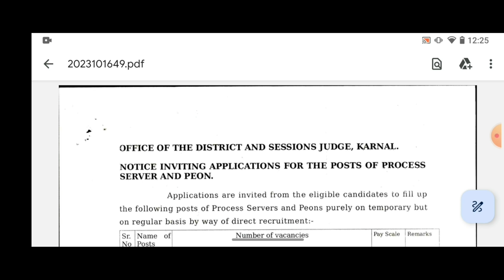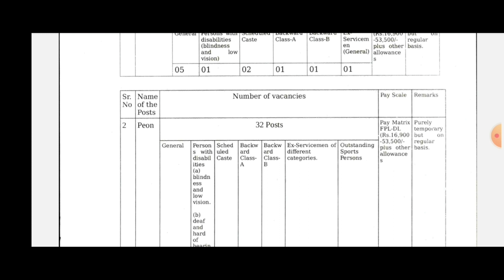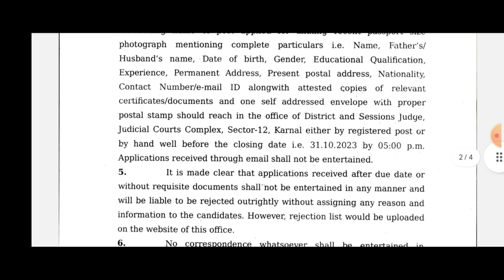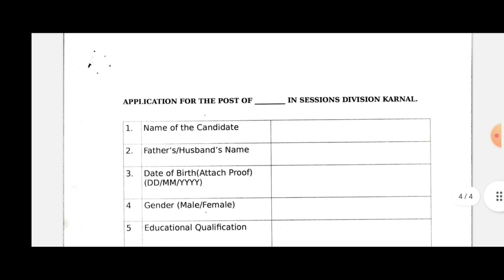District Court Peon Recruitment 2023/ਕੋਰਟ ਭਰਤੀ 2023/Group D Vacancy 2023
chandigarh jbt teacher vacancy 2023
chandigarh jbt
chandigarh prt teacher vacancy 2023
chandigarh jbt syllabus 2023
chandigarh prt vacancy
jbt recruitment chandigarh
chandigarh jbt recruitment
primary teacher
chandigarh prt
शिक्षक भर्ती
teacher jobs
chandigarh prt syllabus 2023
chandigarh teacher